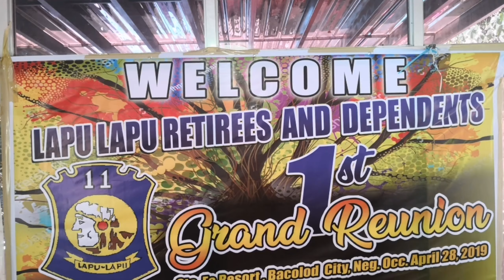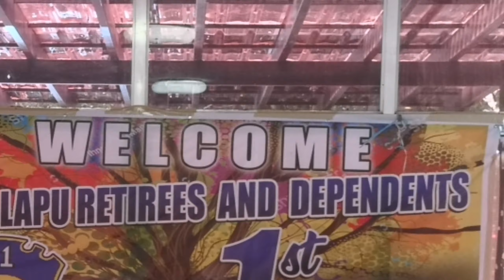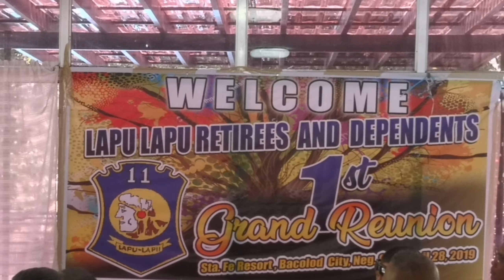1st Grand Reunion 11IB Retirees & Dependents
Lapu-lapu 11 IB get together after a long years, together with families and friends. Salute to all brave men on this video.

Camera: huawei mate10 & sjcam5000x